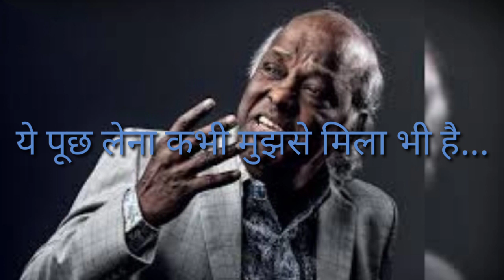|| Rahat Indori || Best Motivational Whatsapp Status || Best motivational shayari || Mayank Bishnoi